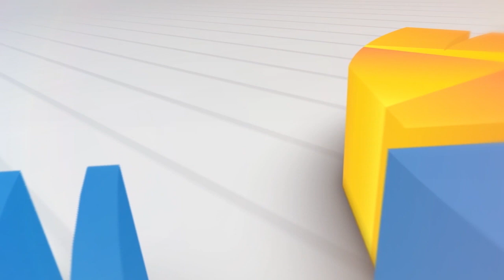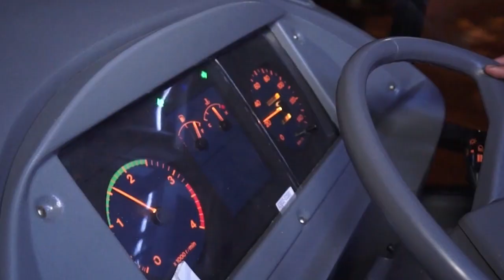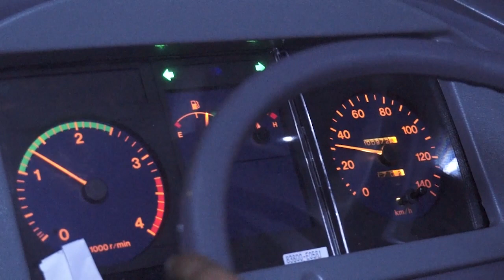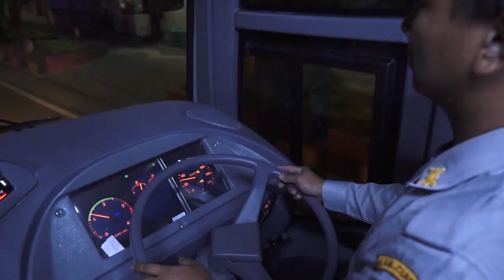MONITORING MALAM NATAL 2018